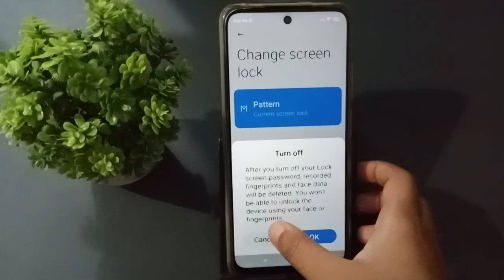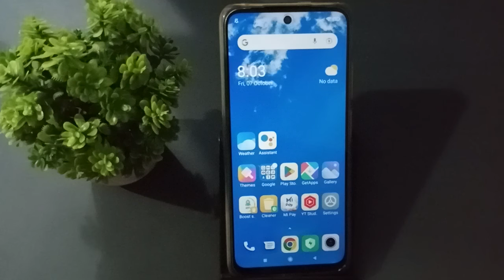how to remove pattern lock poco F4